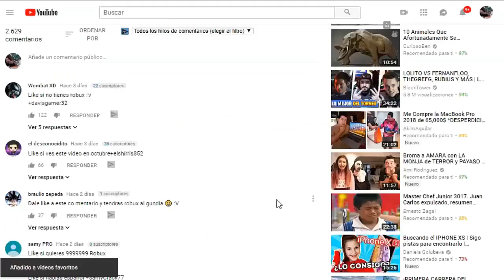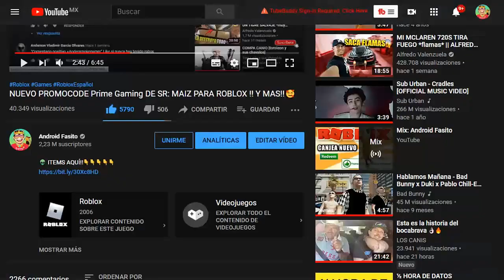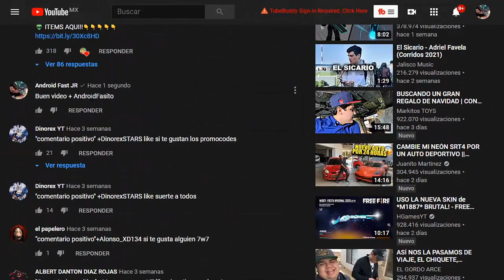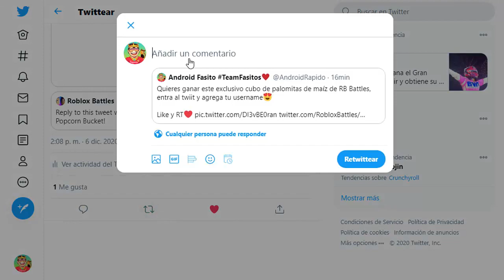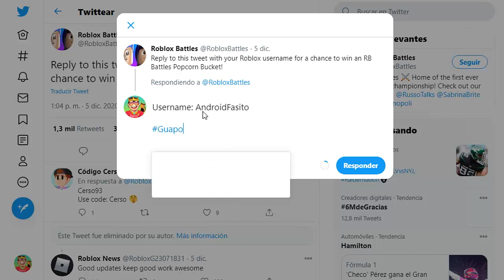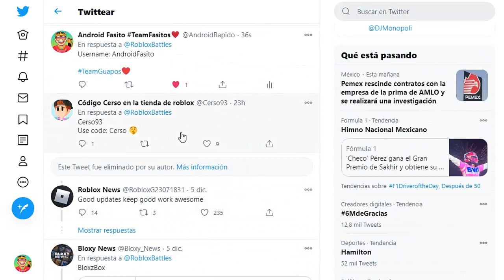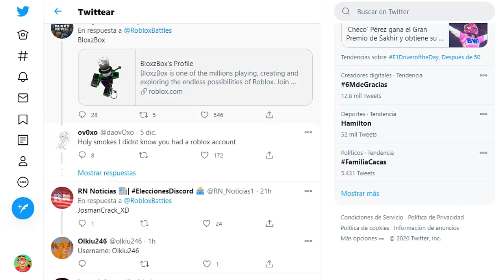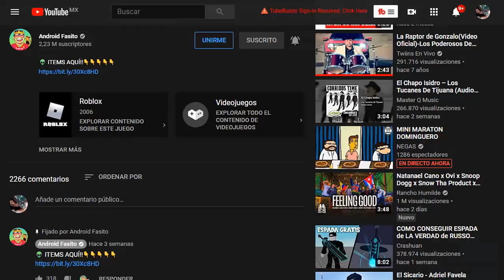[ITEMS GRATIS] COMO CANJEAR nuevo Accesorio POPCORN BUCKET *SIN PROMOCODE* (Evento Roblox Battles)